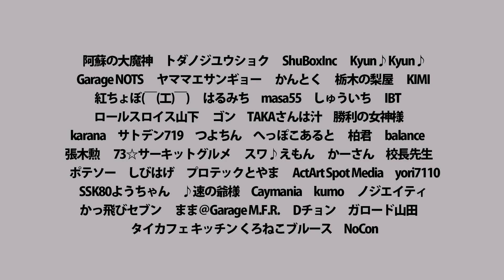Attack Tsukuba 2023 : ロック鈴木/ワーキーメイトFD3S [FD3S]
2023年02月18日（土）
筑波サーキット コース2000

No.29
TURBO Class
ロック鈴木
ワーキーメイトFD3S
MAZDA FD3S
55:578